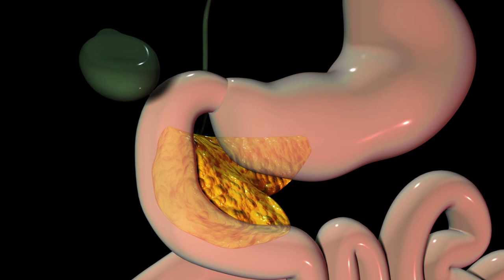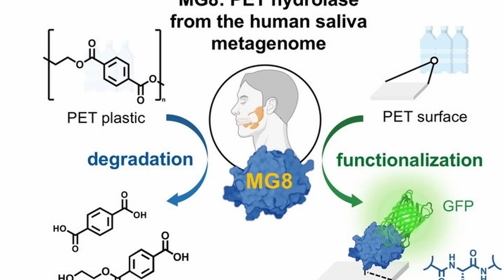Sauerstoffmangel, Mikroplastik, UV, Vegetarismus: Wo sind Menschen mit Mutationen schon unter uns?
Teile dieses Videos entstanden mit Unterstützung von Fördermitteln der österreichischen Forschungsförderungsgesellschaft FFG im Rahmen des Projekts "MiTrace - Mi(croplastic) Trace  in Alpine Space - Schülerinnen erforschen Mikroplastik im alpinen Raum.

Quellen:

Höhentoleranz:
Genetic signatures of high-altitude adaptation in Tibetans
Jian Yang, Zi-Bing Jin, Jie Chen, Jia Qu

Tieftaucher:
Physiological and Genetic Adaptations to Diving in Sea Nomads
Melissa A. Ilardo, Ida Moltke, Thorfinn S. Korneliussen, Suhartini Salingkat, Rasmus Nielsen, Eske Willerslev

Vegetarier:
Positive Selection on a Regulatory Insertion–Deletion Polymorphism in FADS2 Influences Apparent Endogenous Synthesis of Arachidonic Acid
Kumar S. D. Kothapalli, Kaixiong Ye, Maithili S. Gadgil, Susan E. Carlson, Kimberly O. O’Brien, Ji Yao Zhang, Hui Gyu Park, Kinsley Ojukwu, James Zou, Stephanie S. Hyon, Kalpana S. Joshi, Zhenglong Gu, Alon Keinan, and J.Thomas Brenna

Plastik:
Discovery and Genetic Code Expansion of a Polyethylene Terephthalate (PET) Hydrolase from the Human Saliva Metagenome for the Degradation and Bio-Functionalization of PET
Bhumrapee Eiamthong, Piyachat Meesawat, Thanakrit Wongsatit, Jariya Jitdee, Raweewan Sangsri, Maturada Patchsung, Kanokpol Aphicho, Surased Suraritdechachai, Nicolas Huguenin-Dezot, Shan Tang, Wipa Suginta, Boonchoat Paosawatyanyong, M Madan Babu, Jason W Chin, Danaya Pakotiprapha, Worawan Bhanthumnavin, Chayasith Uttamapinant

02:17 Video Abstract (Physiological and Genetic Adaptations to Diving in Sea Nomads)
03:11 Graphical Abstract (Discovery and Genetic Code Expansion of a Polyethylene Terephthalate (PET) Hydrolase from the Human Saliva Metagenome for the Degradation and Bio-Functionalization of PET)

Videoproduktion: Dominique Damay
Skript: Thorsten Schwerte
Sprecher: Thorsten Schwerte